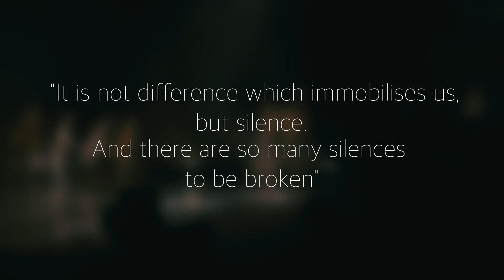NYDCS 'Made Verbal' 2024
Trailer for 'Made Verbal' performed byt the National Youth Dance Company of Scotland. Choreographed by Anna Kenrick and Directed by Phillipa Clark